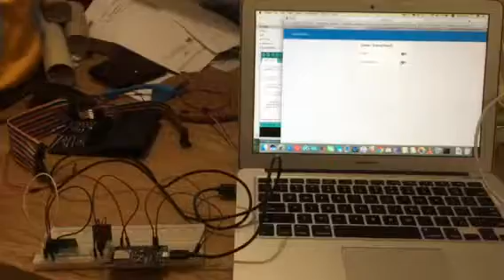Controlling an existing RF socket with NodeMCU